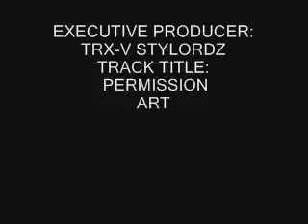Permission!! ☆♤☆ highlights stylordz music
“The only reason I am successful is because I have stayed true to myself.”
― Lindsey Stirling